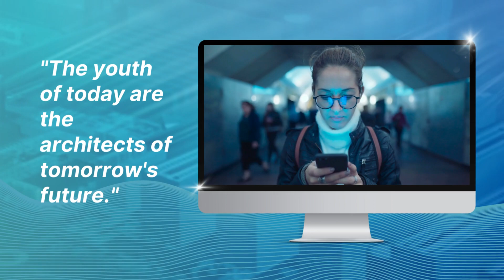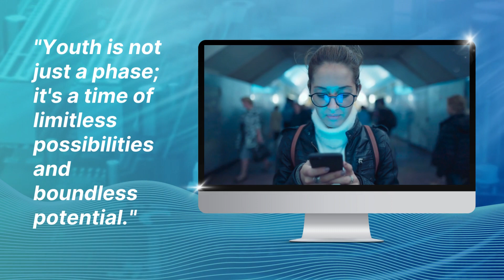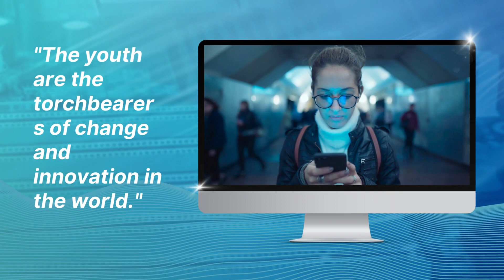"The youth of today are the architects of tomorrow's future."quotes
Welcome to the YouTube channel "My Quote for Today". Today's theme revolves around the power and potential of youth in shaping a better future. Let's explore each quote and delve into their meanings:

"The youth of today are the architects of tomorrow's future."
This quote acknowledges the vital role that young people play in shaping the future. It recognizes that the ideas, actions, and contributions of the youth today lay the foundation for a better tomorrow. It highlights the importance of empowering and supporting young individuals in their endeavours.

"In the hands of the youth lies the power to shape a brighter tomorrow."
This quote emphasizes the transformative power that young people hold. It suggests that through their energy, passion, and fresh perspectives, the youth have the ability to create positive change and shape a better future for themselves and the world. It encourages young individuals to recognize their potential and take action.

"Youth is not just a phase; it's a time of limitless possibilities and boundless potential."
This quote challenges the notion that youth is merely a temporary stage in life. It celebrates the boundless potential and endless possibilities that come with youth. It encourages young individuals to dream big, explore their passions, and embrace the opportunities that lie before them.

"The dreams and aspirations of the youth fuel the progress of society."
This quote recognizes that the dreams, aspirations, and ambitions of young individuals are essential drivers of societal progress. It highlights the importance of supporting and nurturing the dreams of the youth, as they hold the potential to bring about positive change, innovation, and advancements in various fields.

"The youth are the torchbearers of change and innovation in the world."
This quote positions young people as agents of change and innovation. It suggests that they carry the responsibility to challenge the status quo, break barriers, and bring fresh perspectives to create a better future. It celebrates the role of the youth as catalysts for positive transformation.

These quotes inspire your viewers to recognize the power and potential within themselves as young individuals. They emphasize the importance of investing in the youth, supporting their dreams and aspirations, and creating an environment that nurtures their growth and contribution. The youth truly hold the key to shaping a brighter, more inclusive, and progressive tomorrow. So let's celebrate the energy, creativity, and vision of the youth as they pave the way for a better future for all.